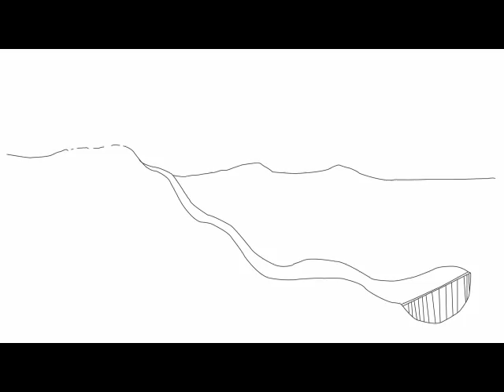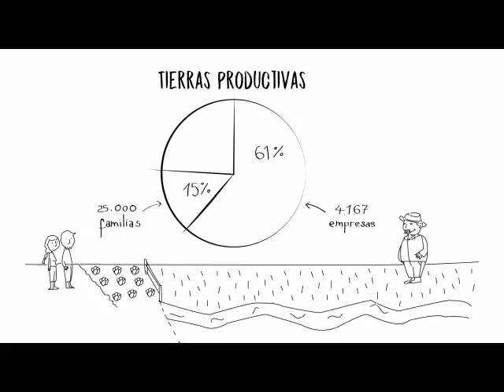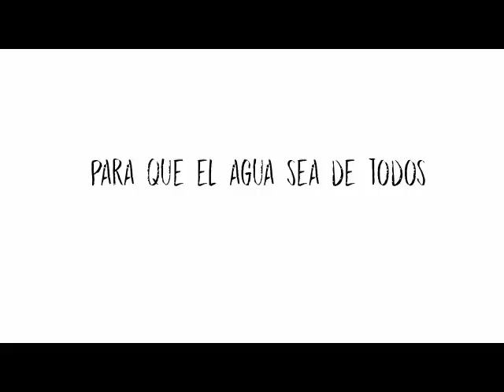¿Quién cosecha los beneficios de regar?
Aporte de Hemisferio Izquierdo a la campaña de información y juntada de firmas por la LeydeRiego

Voz: Eva Taberne
Ilustraciones: Mariana Escobar
Animación: Manuel Escobar
Audio: Radio Pedal
Guión: Hemisferio Izquierdo